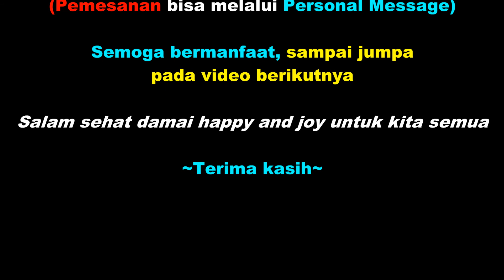Cara Memperbanyak Anggrek melalui Split/ Pisah Tanaman - How to Proppagate Cymbidium Orchid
Untuk melangsungkan dan mempertahankan "jenisnya", tanaman melakukan reproduksi. Reproduksi tanaman dapat berlangsung secara vegetatif maupun generatif.

Pada kesempatan kali ini kita akan melakukan perbanyakan tanaman anggrek secara vegetatif buatan, yaitu dengan cara split/ memisah tanaman cymbidium rectum.

Kata rectum pada nama species anggrek ini mengacu pada tangkai bunganya yang cenderung tegak (erect).

Langsung saja kita saksikan bersama, cara memperbanyak anggrek varian cymbidium

Selamat menonton, semoga bermanfaat. Terima kasih.